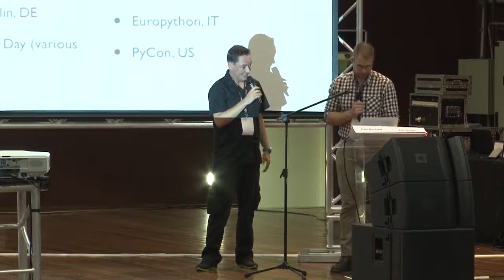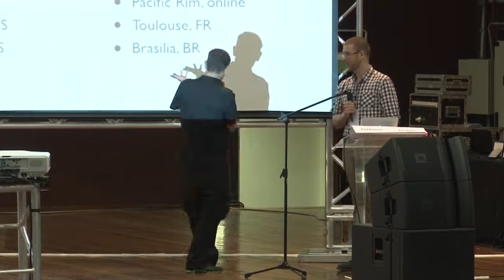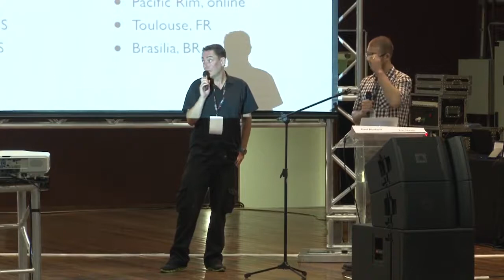Keynote: State of Plone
Keynote Talk by Eric Steele and Paul Roeland at Plone Conference 2013 and PythonBrasil[9] - Brasília / Brasil